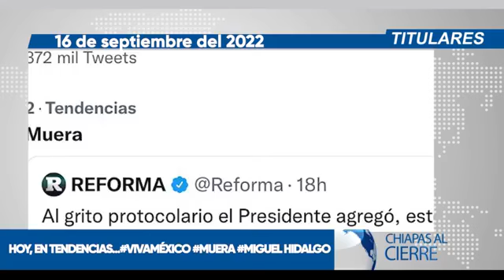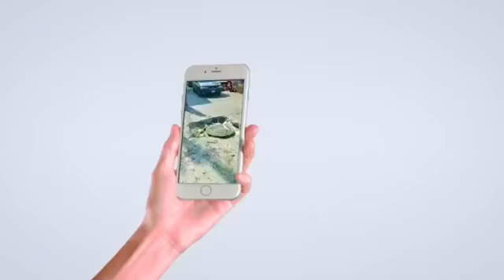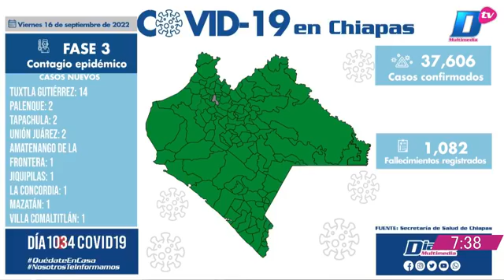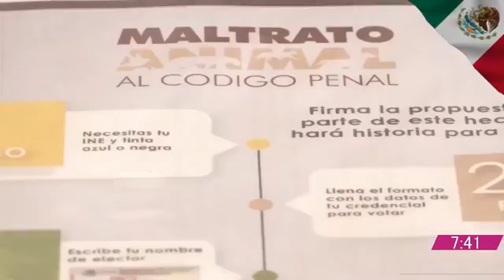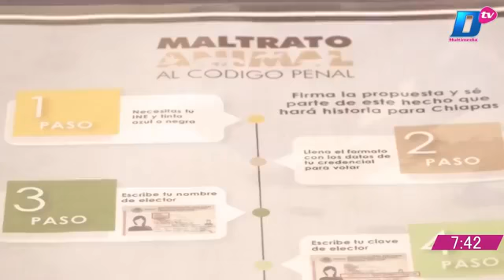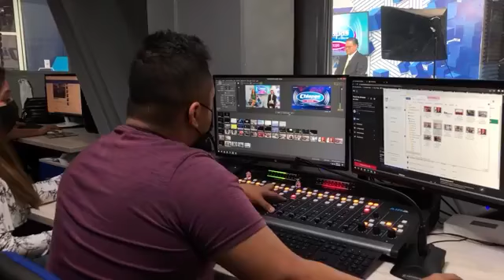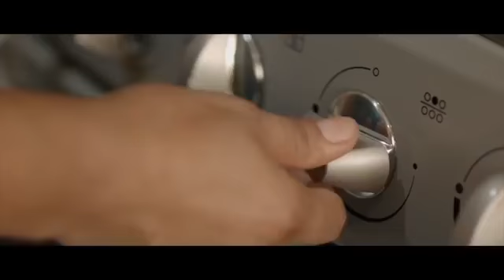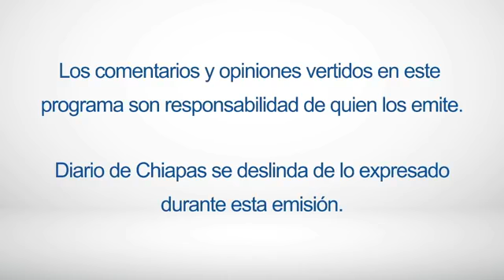En Vivo | Noticiario Chiapas al cierre | 16 de Septiembre de 2022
🔺TRAGEDIA EN BANCO DE GRAVA EN OCOSINGO
🔺DESFILE MILITAR CON MÁS DE 5 MIL ELEMENTOS
🔺AÚN SIN TERMINAR CONFLICTO RUSIA-UCRANIA